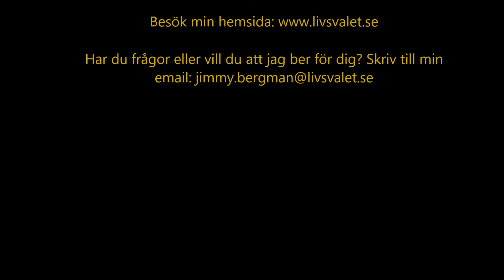Oroa dig inte för morgondagen! 🙂